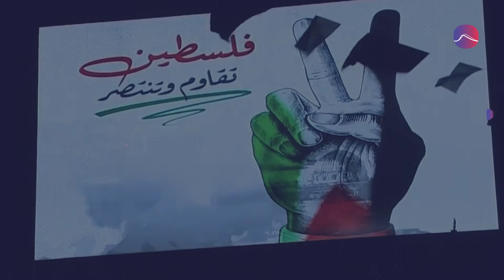النصر يجمع غزة بلبنان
الذكرى الواحدة و العشرين لهزيمة الاحتلال الصهيوني في جنوب لبنان

مصادر الفيديو:
Abdallah Bechara
Al Jazeera Media Library
Mohammad Abu Amneh
Lualua TV
Al Arabiya
عكا للشؤون الإسرائيلية
Misk Media